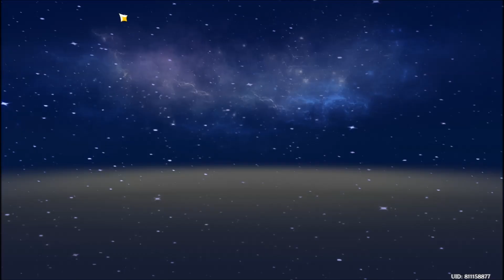Adult Geovishap New Monster Location - Genshin Impact Version 1.3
Lokasi monster Geovishap Genshin Impact